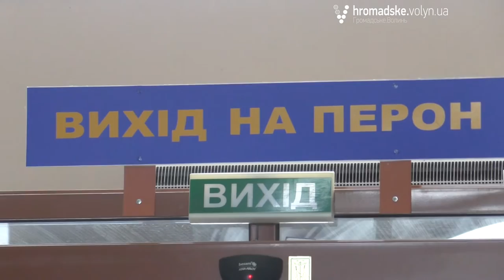Переселені. Офіцери не плачуть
«Громадське.Волинь» продовжує серію сюжетів про життєві історії та проблеми переселенців, яких доля закинула на Волинь.
Жанна Кришталь покинула дім і родину у Криму, щоб не зрадити військовій присязі, яку давала Україні та українському народові. Службу у правоохоронних органах жінка продовжила вже в Луцьку. Коли захотіла піти на заслужену пенсію, заяву на виплату коштів від неї не прийняли.
Окрім звичайного пенсійного забезпечення, працівникам правоохоронних органів надають одноразову грошову допомогу при звільненні. Жанна Кришталь вже три місяці бореться за право отримати цю допомогу та пенсійне забезпечення, щоб мати елементарні засоби для існування. На Західній Україні у неї нікого нема, і зараз пані Жанна гостює у знайомих по всій Україні.
 В обласному управлінні поліції жінці відповіли, що закон України «Про пенсійне забезпечення осіб, звільнених з військової служби, та деяких інших осіб» у його редакції станом на день її звільнення зі служби не поширювався на поліцейських, а отже підстав для нарахування пенсії та виплати одноразової грошової допомоги нема. Жінка зі своїм колегою, який опинився у аналогічній ситуації, звернулася за допомогою до адвоката. Зараз вони ведуть переговори із правоохоронцями. У разі, якщо конфлікт не вдасться розв'язати переговорами, жінка готує позов до суду.
У відділі фінансового забезпечення та бухгалтерського обліку ГУ НП у Волинській області відмовляються коментувати ситуацію. Начальник відділу В'ячеслав Хімаков каже, що все уже пояснив у офіційній відповіді Жанні Кришталь та її адвокату.
 Адвокат Наталія Шептицька стверджує, що такі дії волинських поліцейських порушують конституційне право громадян України на соціальний захист. Зараз Жанна Кришталь їде до знайомих у Запорізькій області, бо в Луцьку їй нема де і за що жити.